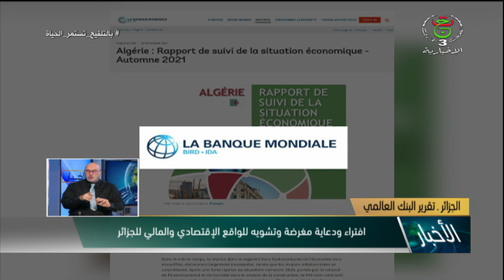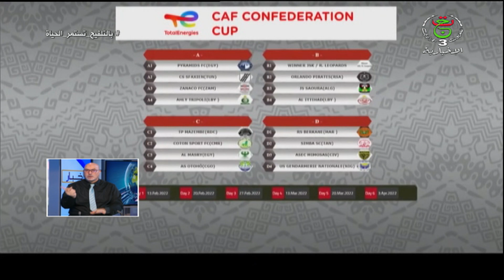النشرة الصباحية | 29-12-2021